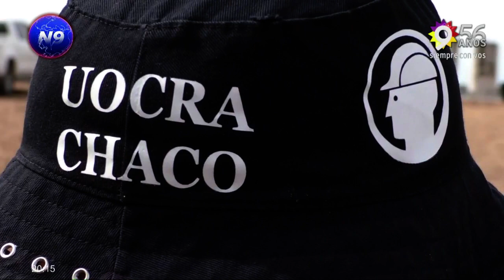NOTICIERO 9 -ARIEL LEDESMA -TRABAJO PARA 400 OBREROS REGIÓN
LA CONSTRUCCIÓN CELEBRA LAS OBRAS DEL SEGUNDO PUENTE
Desde la UOCRA resaltan la generación de más de 400 puestos de trabajo en relación a las obras del segundo puente. Comenzarán con 200, pero tendrán picos de mucha demanda de personal teniendo en cuenta las dimensiones de los proyectos. Destacan la importancia de que la obra pública siga en pie para poder generar mano de obra y que los trabajadores estén ocupados.